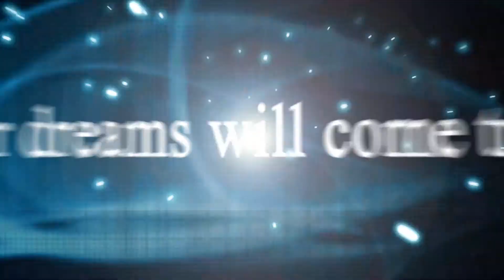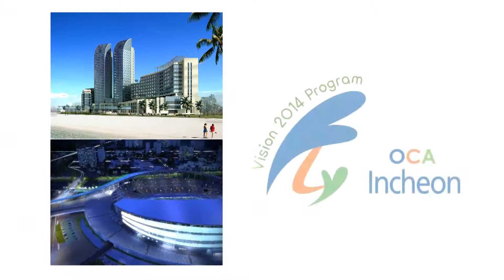Incheon 2014 setting the pace for excellence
The Incheon 2014 ready to host Asia in a friendly atmosphere for great goals.

OCA-Incheon Vision 2014 Program aims to promote balanced development of sports across Asian countries. The goal is to make Asian Games a festival for all participating members to share the joy of winning medals with the support of this program.